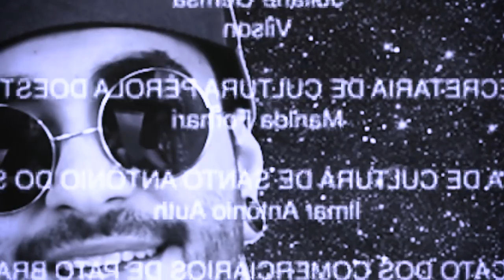O GIGANTE (FOI O QUE ELA DISSE) | VOLKANO ANAK [S04E16] [+18]